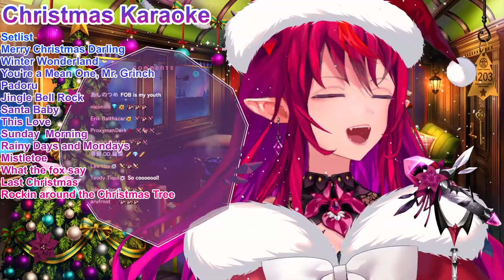IRyS Sings Dance, Dance